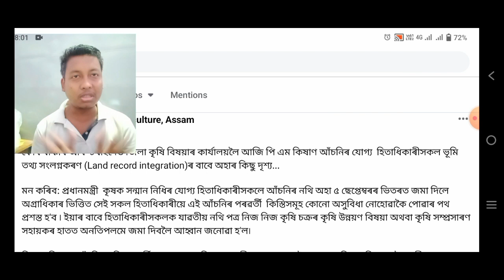PM KISAN latest update today // pm kisan new update today // pm kisan land records update// pm kisan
ধন্যবাদ 🙏🙏🙏🙏🙏